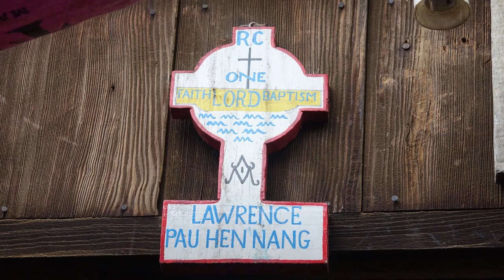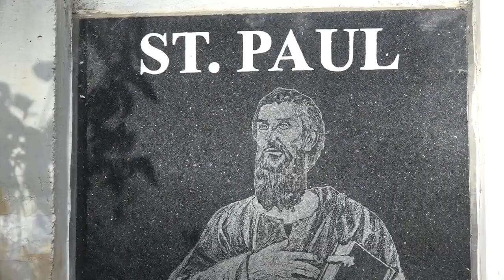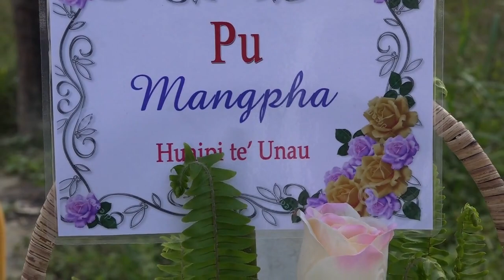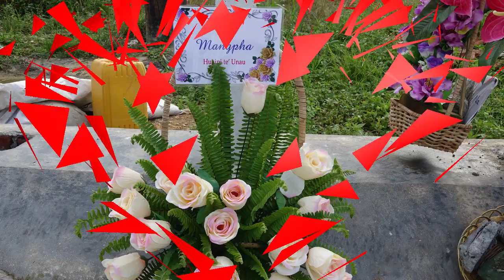Lawrence Pau Hen Nang (kum 70)